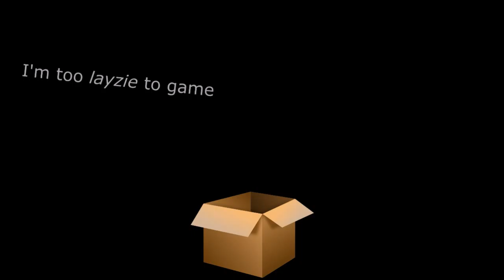First match Doom closed beta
Title says it all. It was a relatively good match... not so much for me tho, but hey... I at least got a kill :P